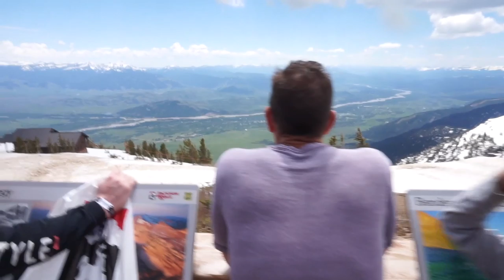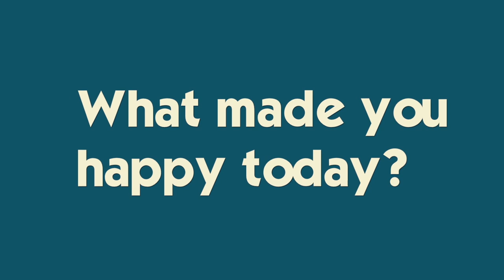Summer Shopping Spree at the Beach + The Boys Mountain Bike In Wyoming!!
Katie and Mom head to the beach for some rest and relaxation as Katie recovers from mono.  While there, we go shopping: a little retail therapy for her illness :-) The boys continue their amazing trip out West with mountain biking, hiking, ropes course, and the best burger ever!!  Join Our FAMMELLY Adventure!